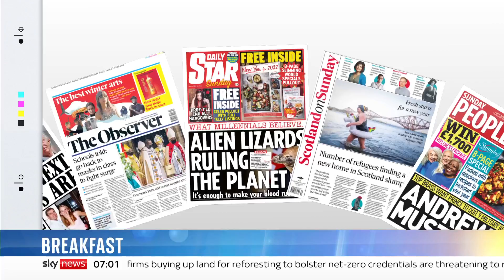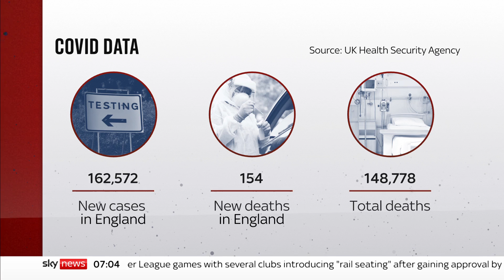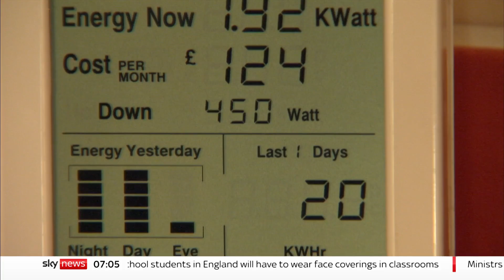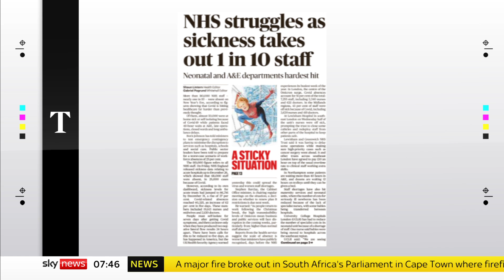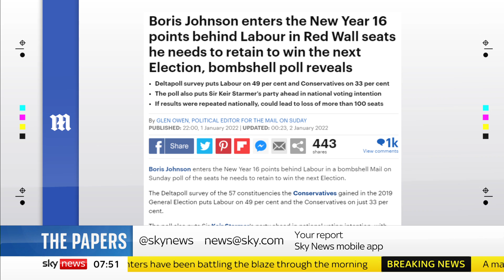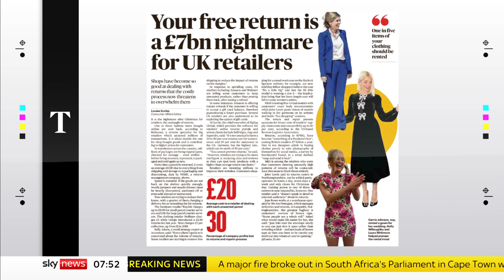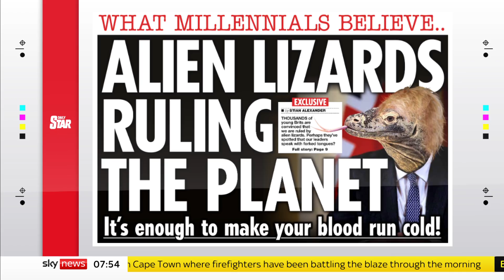Sky News Breakfast: 'Worst case scenario' drawn up for COVID staff absences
- Mask on for lessons, secondary school pupils in England told to wear face coverings in the classroom,

- Prepare for another 'pingdemic', as the government warns that up to a quarter of all workers could be absent due to COVID,

- Three people are thought to have died, after wildfires destroyed hundreds of homes in the U.S. state of Colorado,

- The forest fallout, farmers in Wales claim plans to develop new woodland could 'decimate' rural communities,

- Vets in Ireland appeal for a national dog blood bank, to help save the lives of seriously ill pets,

- We take a look at the papers with consultant and author Allyson Stewart-Allen and the Sunday Mirror's Political Editor, Nigel Nelson.